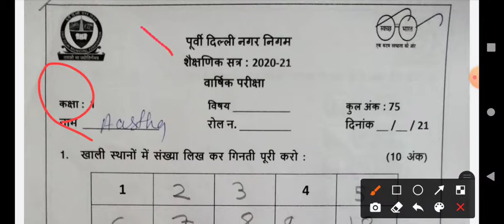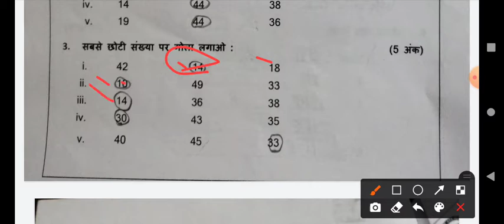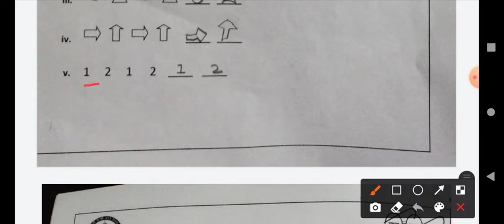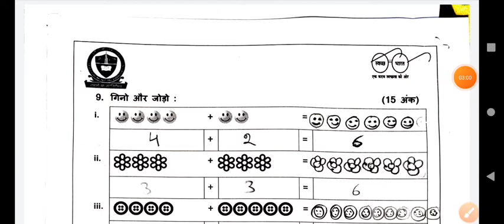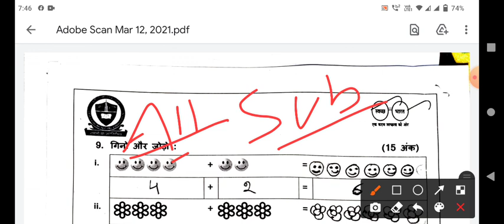EDMC class 1 maths SA 2 question paper solution 2021 , final exam paper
धन्यवाद।

.CLASS 1. FINAL PAPER 2021